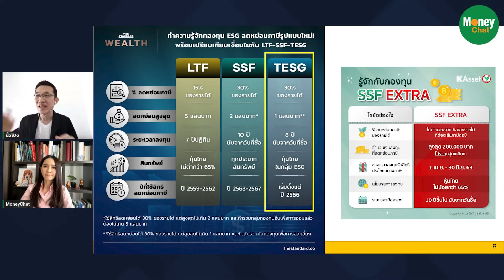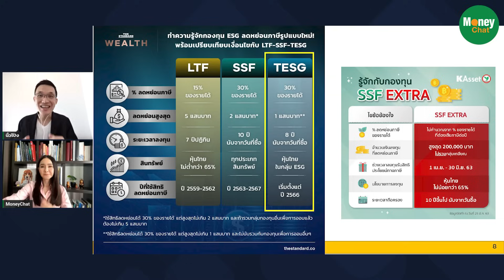แจกเงิน10,000 บาท เดิมพันเศรษฐกิจปีหน้า อัดฉีดแสนล้านดันหุ้นฟื้น - Money Chat Thailand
อธิป กีรติพิชญ์ (นิ้วโป้ง)
นักลงทุนปัจจัยพื้นฐาน